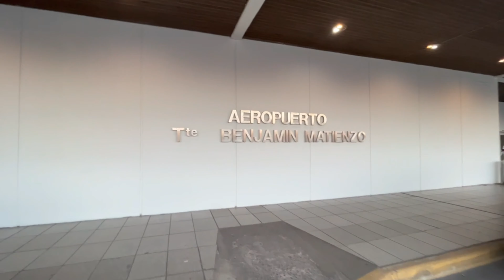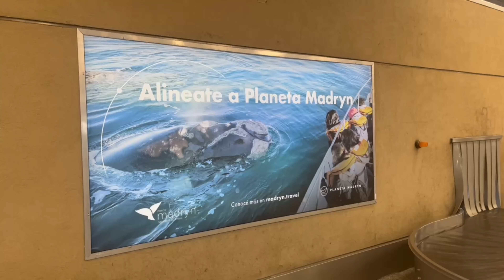SMT 🇦🇷 / Tucumán - Buenos Aires (Aep), por Aerolíneas Argentinas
Un vuelo mas a la ciudad de Buenos Aires. Previo recorrido por la ciudad de San Miguel de Tucumán con imágenes de la Casa Histórica de Tucumán, La Catedral, Plaza Independencia y Casa de Gobierno. Luego partimos hacia el Aeropuerto Benjamín Matienzo para volar hacia Buenos Aires en un Boeing 737-800 operado por Aerolíneas Argentinas.